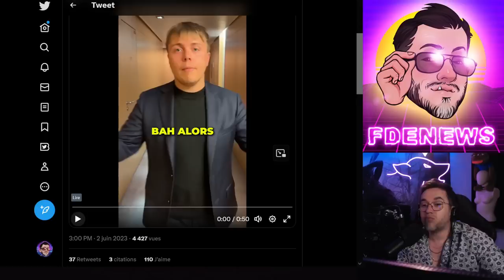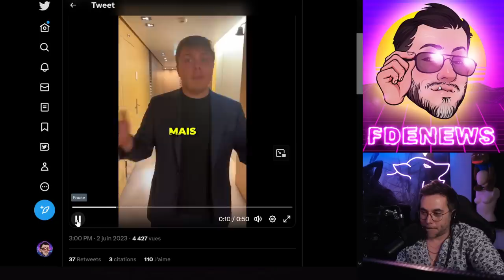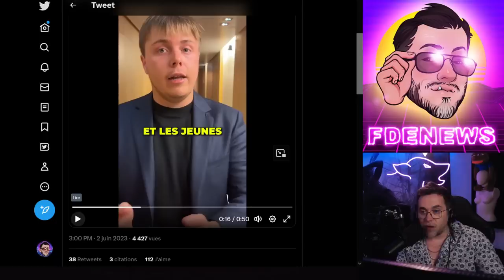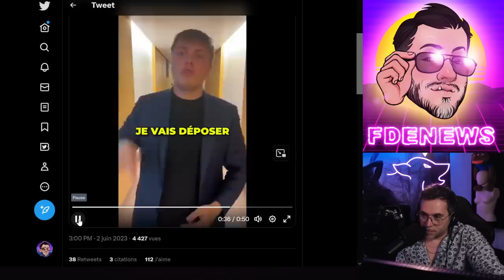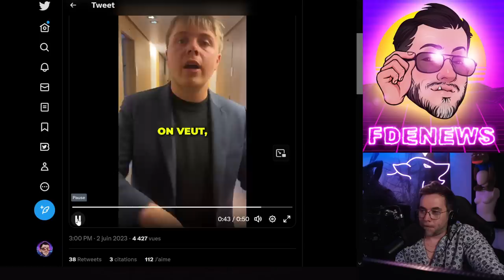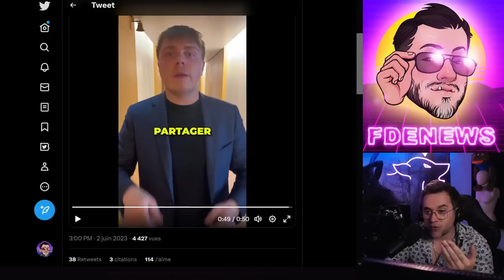LOUIS BOYARD ET SA PROPOSITION DE LOI NETFLIX INCROYABLE !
BSC : 0xc697cB06D4e8A93CeF3aae3BA4004B34216030b9